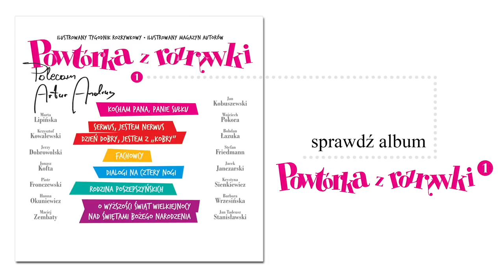✭ Powtórka z Rozrywki ✭ Marian Kociniak - Życie w windzie